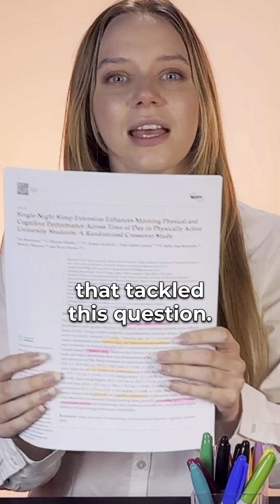Single-Night Sleep Extension Enhances Morning Physical and Cognitive Performance Across Time of...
Single-Night Sleep Extension Enhances Morning Physical and Cognitive Performance Across Time of Day in Physically Active University Students: A Randomized Crossover Study